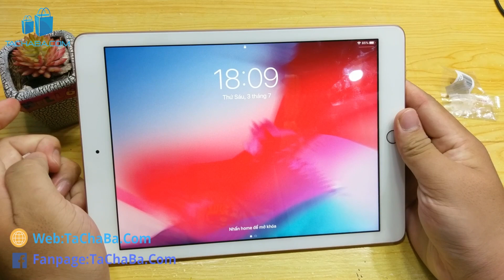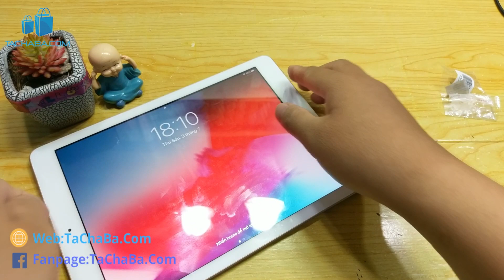Anh em đang dùng iPhone, iPad nhất định phải mua cái này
Chào anh em trong video này mình xin mở hộp trên tay và review cho anh em về sản phẩm, Đầu Chuyển Đổi Từ Cổng Micro USB Sang Lightning Cho Apple IPhone / IPad, sản phẩm hỗ trợ khi anh em sử dụng để sạc và truyền dữ liệu cho iphone và ipad thông qua cổng micro một cách đơn giản, thiết kế nhỏ gọn dễ dàng bỏ vào ví và mang theo sử dụng, về phần cách sử dụng sản phẩm thì anh em cùng tham tham khảo trong video nhé.

Review Đầu Chuyển Đổi Micro USB Sang Lighting mua trên Shopee với giá 6.000đ cho 1 DauChuyenDoi Micro USB Sang Lighting có dùng được không ?
Thử mua cáp chuyển đổi IPhone trên Shopee xem chất lượng thế nào ?
Hướng dẫn sử dụng Đầu Chuyển Đổi Micro USB Sang Lighting mua trên Shopee.
Xem Tachaba đánh giá Đầu Chuyển Lightning sang micro usb mua trên Shopee thật sự có đáng mua.